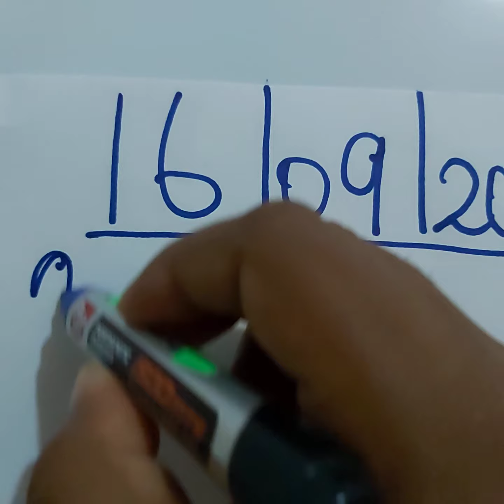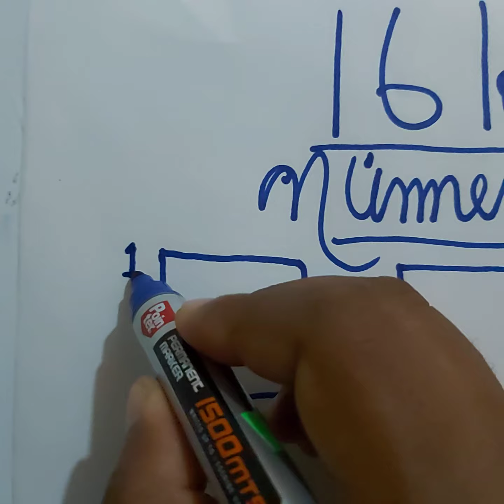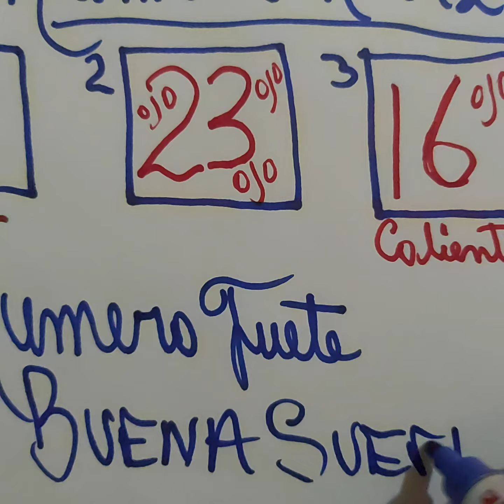NUMEROS PARA HOY 16/09/2020 DE SEPTIEMBRE PARA TODAS LAS LOTERIAS